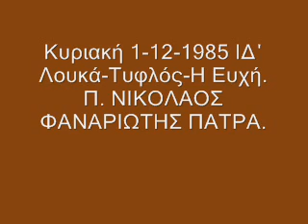Τυφλός Η Ευχή ΙΔ΄ Λουκά - π. Νικόλαος Φαναριώτης